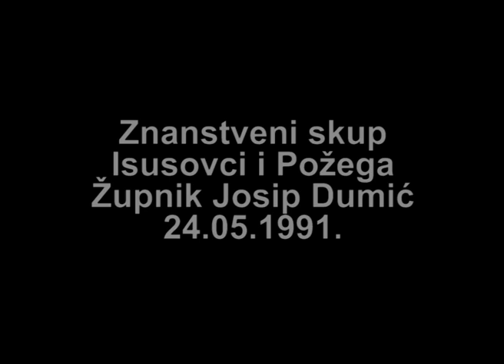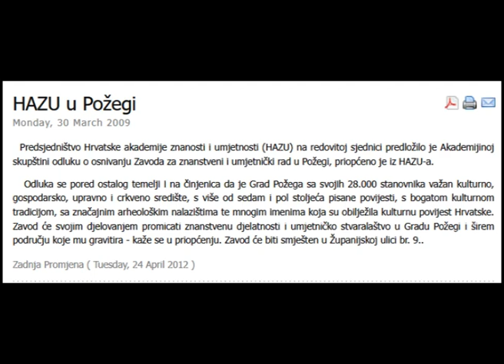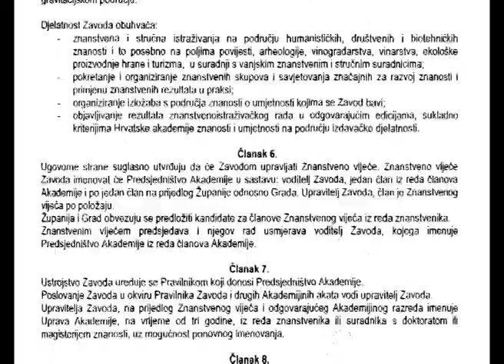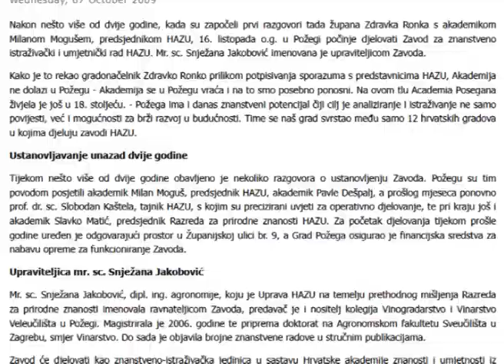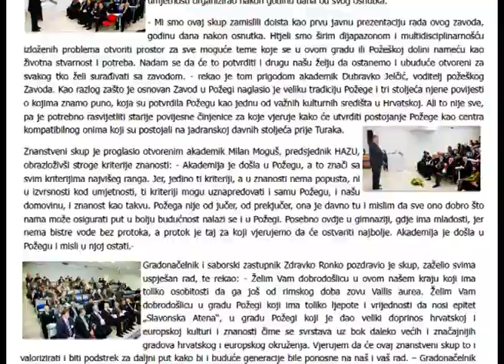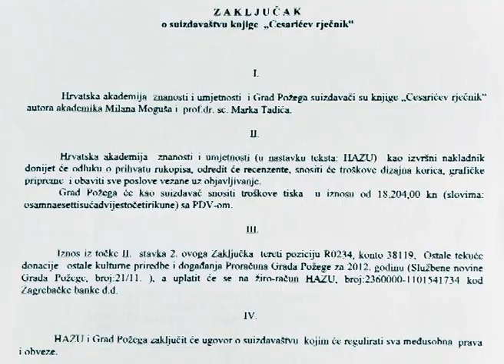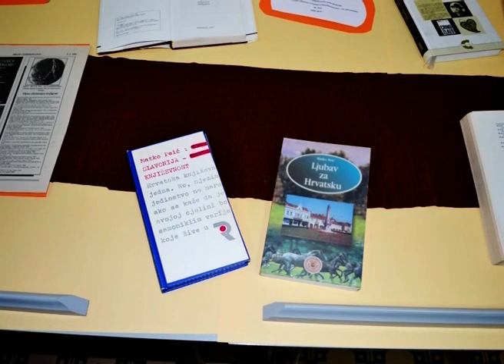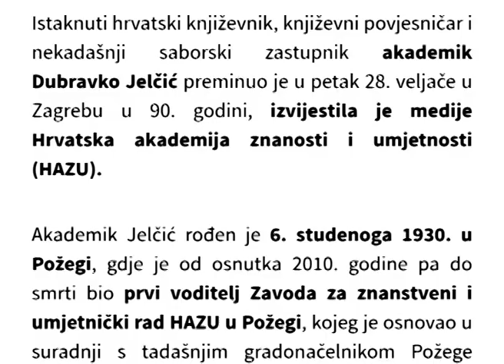Akademija se vratila u Požegu